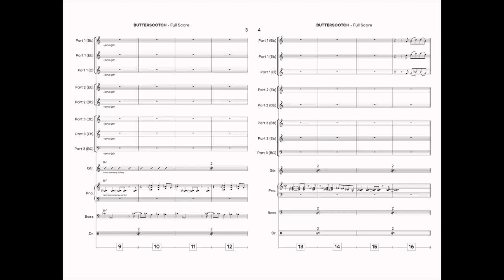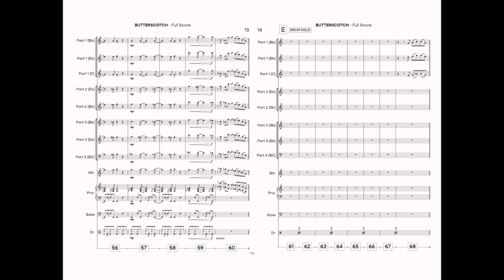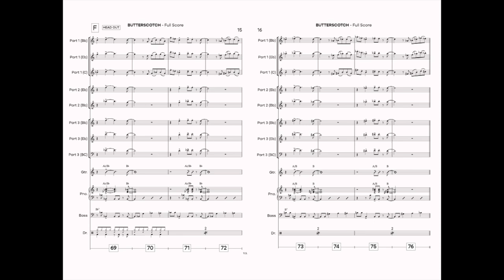Butterscotch (Flex Chart) by Annie Booth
Annie Booth's "Butterscotch" is a funky & fresh tune orchestrated here as a Flex Chart, allowing ensembles of any size or instrumentation to enjoy and deliver the funkiness!

At is core, Butterscotch is a a simple two chord progression, moving back and forth chromatically between a Bb7 and a B7. These two dominant chords make up the solo chord changes and allow soloists to explore sequencing and a wide array of improvisational language. Though its core is this simple progression, Booth adds sophisticated touches like moments of multi-meter and dynamic contrast in the melody to add nuance and make Butterscotch truly unique.

Grab the score and parts to "Butterscotch" and learn more about Brava Jazz Publishing